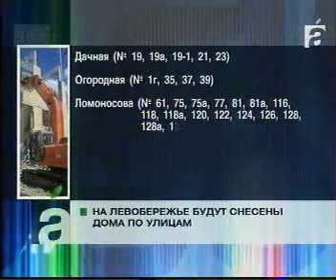afontovo 1408 027